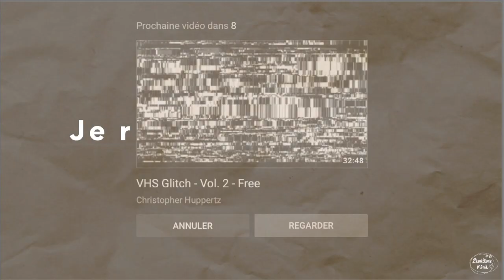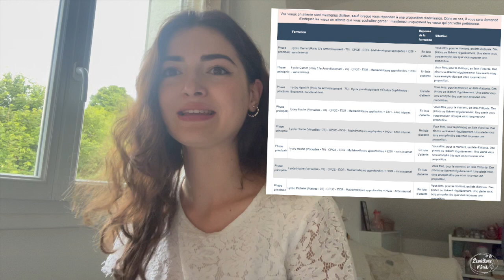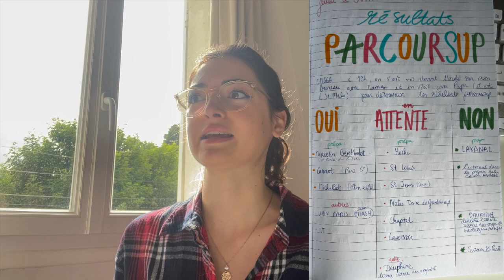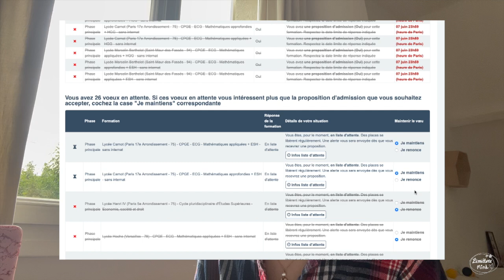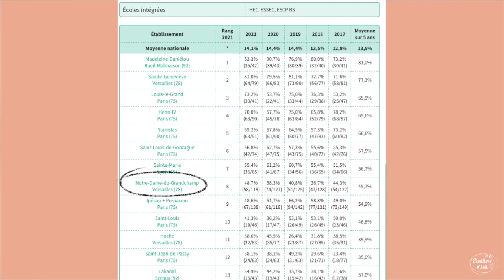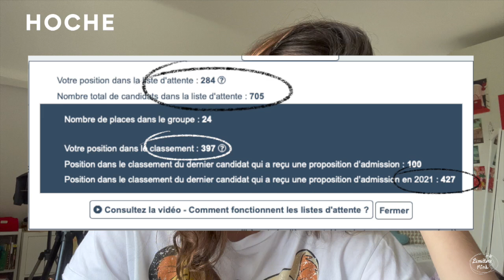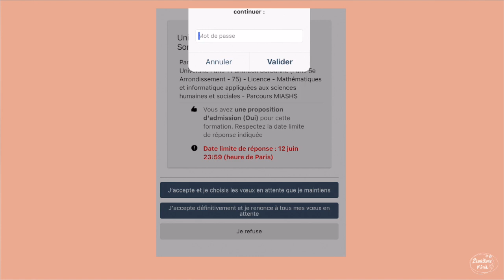MON AVENIR SE DESSINE (résultats PARCOURSUP)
✧ Clara
✧ 17 ans (lycée, TERMINALE)
✧ passionnée par l'Organisation, le Montage Vidéo, la Mode, la Beauté, la Déco, la Lecture.

→ Sur ma chaine, je partage mes conseils par rapport aux études, productivité, motivation. Mais aussi, mes lectures et mes recettes prefs. Et mon quotidien d'adolescente. La positivité et le NO-prise de tête sont au rendez-vous !

Mon tiktok : limitlessmind_ytb

🎬 FINAL CUT PRO X (logiciel de montage)
🎥 CANON EOS 800D (caméra)
💻 MACBOOK AIR 2017
👩🏻‍💻 TABLETTE GRAPHIQUE M10K GAOMON

Clara 💕